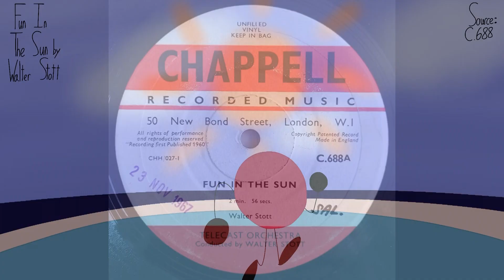Walter Stott - Fun In The Sun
Interesting Factoid: In 1970, Walter Stott had a sex change, with him publicly coming out as a transgender woman in 1972. Stott also changed her name after her sex change, to Angela Morley (She chose Morley as her new surname because it was her grandmother's maiden name). Throughout the 1970s and 80s, she also collaborated with John Williams (Yes, that John Williams) arranging for the Boston Pops Orchestra, under Williams' direction. She worked with John Williams in films like Superman (1978), Star Wars: A New Hope and The Empire Strikes Back, Hook, and the first two Home Alone Movies, though all with her being uncredited. Quite an interesting legacy!  =)